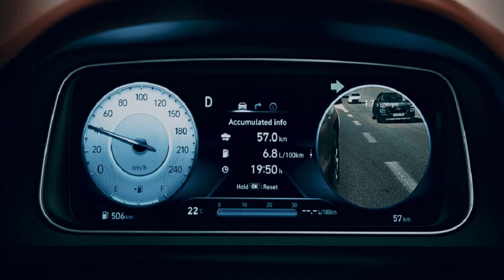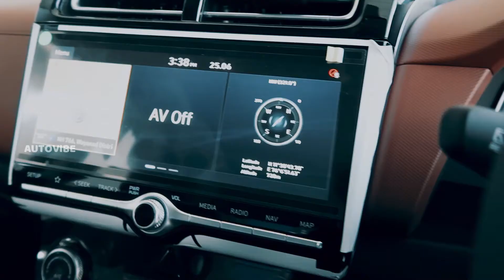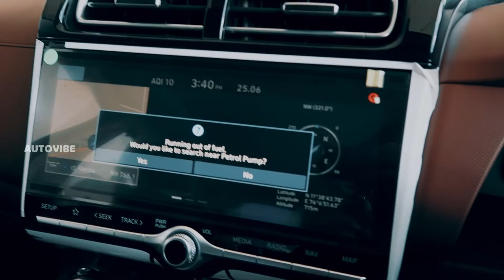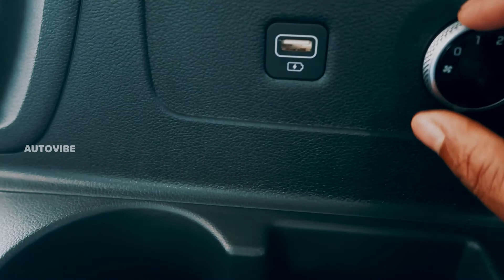Hyundai Alcazar Platinum Automatic Diesel Variant | Detailed Malayalam Review Price:19.79 Lakh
2.0 petrol and 1.5 L diesel engine options as the 2.0 L - 159 hp and 191 Nm while the 1.5 L - 115 PS and 250 Nm. The gearbox options include a 6-speed manual and torque convertor. The 6-speed auto is different from another gearbox available on Creta Drive mode - Comfort, Eco and Sport

INTRESTED IN ALCAZAR : Call Classic Hyundai @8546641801